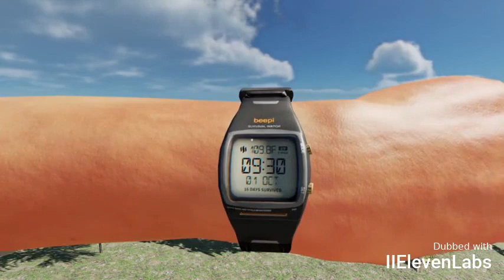Stranded Deep İçilebilir Su Eğitimi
Bu bölümde Pasifik adaları Stranded Deep'in ağartıcı güneşi altında nasıl susuz kalmayacağımızı paylaşacağız. Düzenli su temini sıvı alımının anahtarıdır ve hindistan cevizini, Quwawa meyvesini nasıl toplayacağınızı, Solar Damıtma Cihazını nasıl kullanacağınızı ve yanınızda su taşımak için neler kullanabileceğinizi/zanaat yapabileceğinizi gözden geçireceğiz.

Gerçekten takdir ediliyor ve bu kanala yardımcı oluyor. Ve bana bundan sonra ne görmek istediğini söyle.

Stranded Deep sürüm 0.38 oynatılırken kaydedildi

ve Stranded Deep Türkçe şarkı listem

- Turkish dubbing by llElevenLabs

🎵🎵🎵 Music Credit 🎵🎵🎵